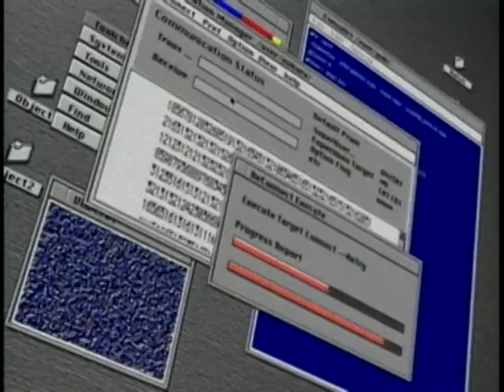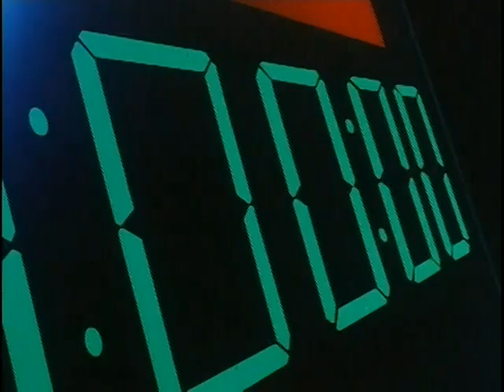Trailers: GunSmith Cats, Blue Seed, Dirty Pair, Gasaraki, Sorcerer Hunters, Bubblegum Crisis 2040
This is a promotional video released for this anime.  All copywrites are stated within the video by the copywrite owner.

0:00 - GunSmith Cats
1:40 - Blue Seed
3:13 - Dirty Pair
4:52 - Gasaraki
6:24 - Sorcerer Hunters
7:56 - Bubblegum Crisis Tokyo 2040